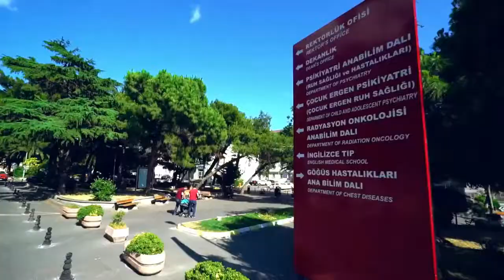Istanbul University Cerrahpasa _ Study in Turkey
The best University for studying Medical Programs in Turkey is Cerrahpasa University in Istanbul!

You will get an extraordinary experience in this University and we make this easier for you!